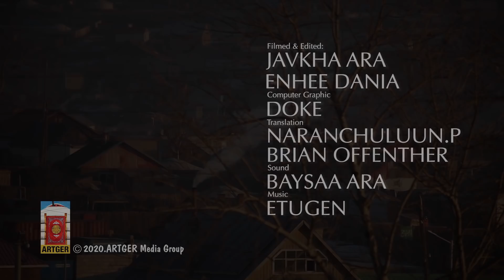GIANT Steamed BEEF SHIN: NOMAD Feast! Village Life in Mongolia | Views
Thank you Gala’s family!

Series Creator and Producer: Javkha Ara
Videographer: Javkha Ara, Enhee Dania, Tengis, Doke
Translation: Eba, Chuka, BO